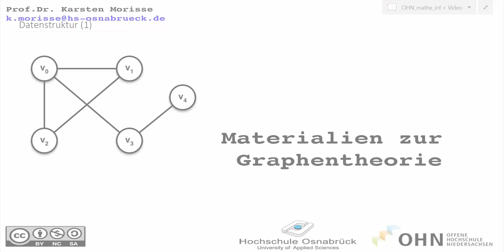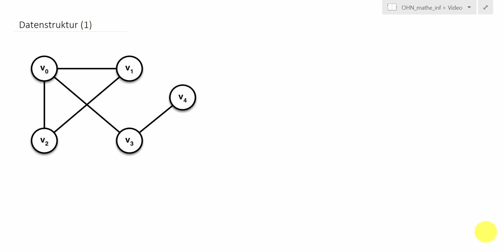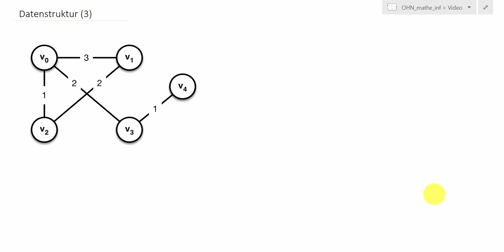g11_Datenstruktur für Graphen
Datenstrukturen für Graphen (Adjazenzliste, Adjazenzmatrix)